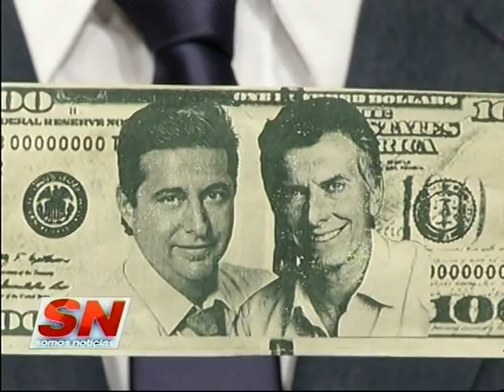Rosario Central 3 Boca 1 Informe de